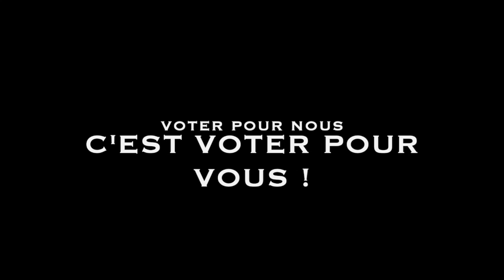Association PP 2019 : Georges de Certaines